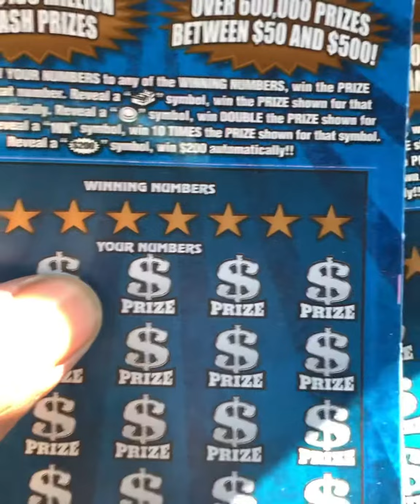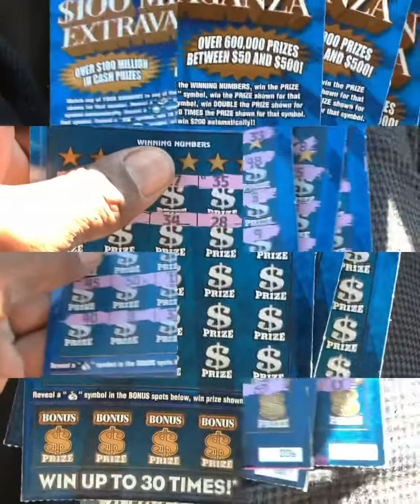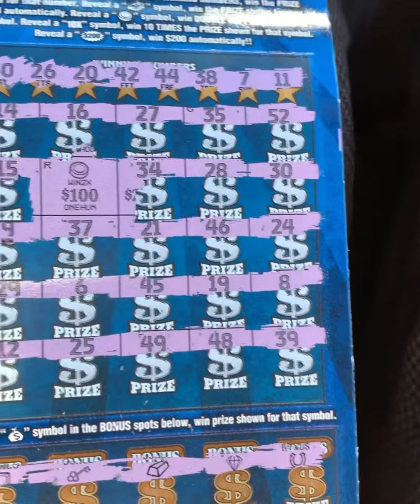I Needed This Win! I Spoke On It! Great Win Too. Mississippi Lottery Tickets!